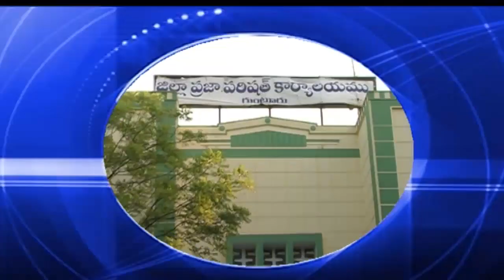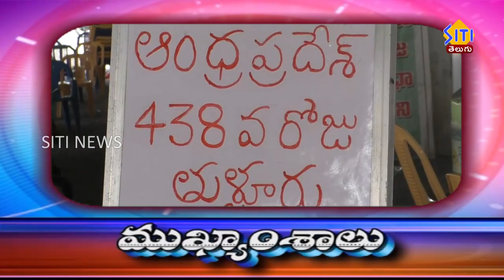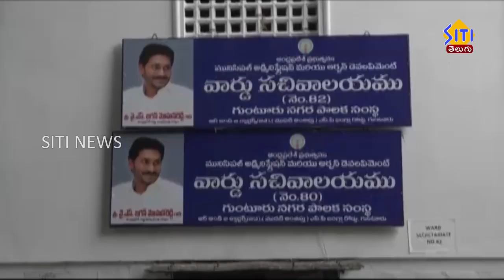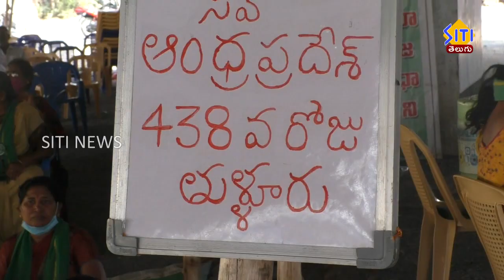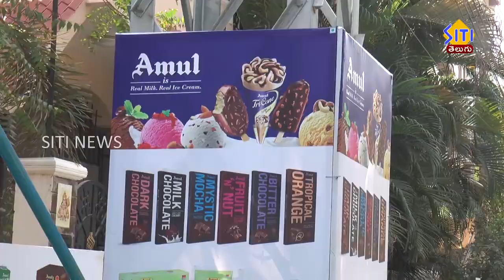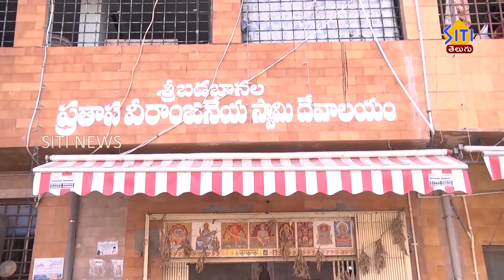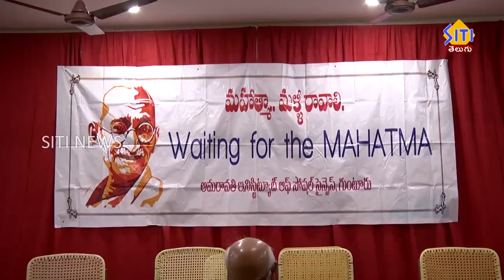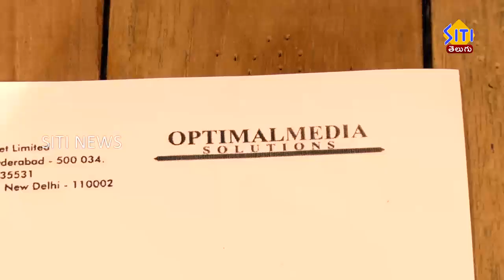Guntur siti News 28 02 21 Morning